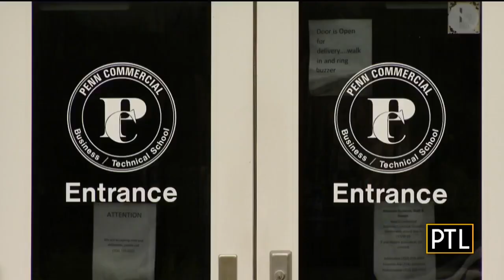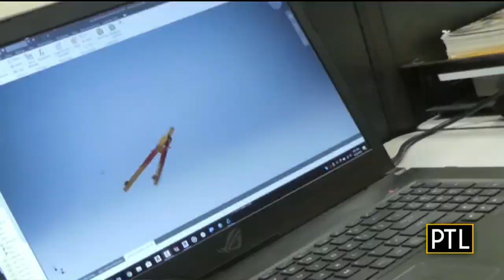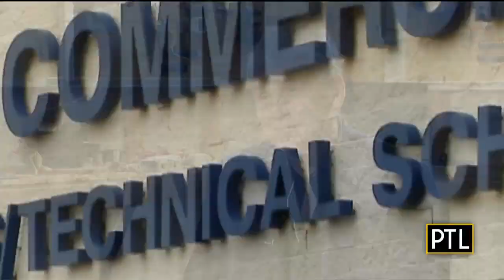Eye On Education: Penn Commercial Business/Technical School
Pittsburgh Today Live's Mikey Hood visits Penn Commercial Business/Technical School and learns more about their career expo!